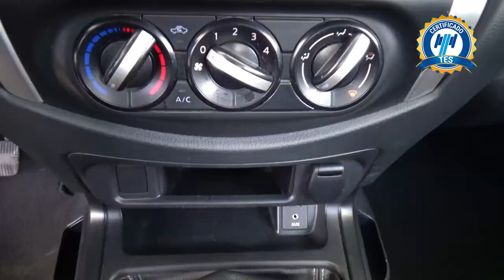Nissan / NP300 Doble Cabina / 2019 - 27530